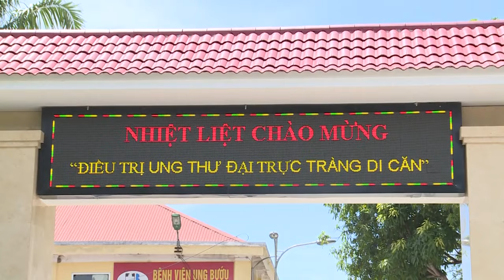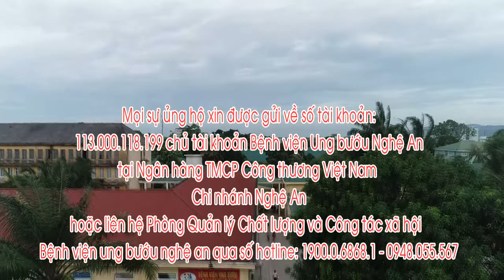TRAILER BENH VIEN UNG BUOU NGHE AN 2019